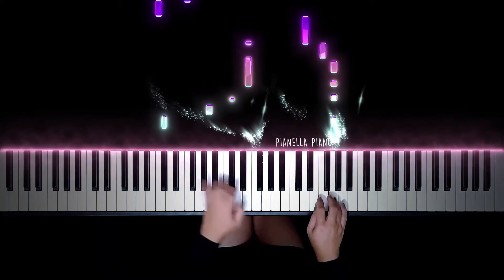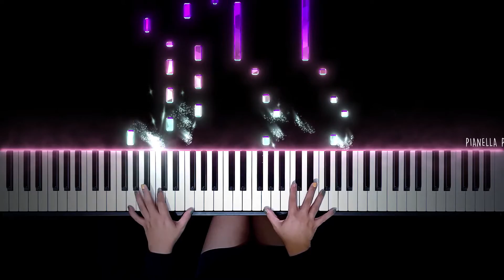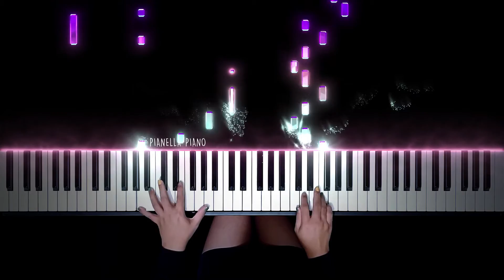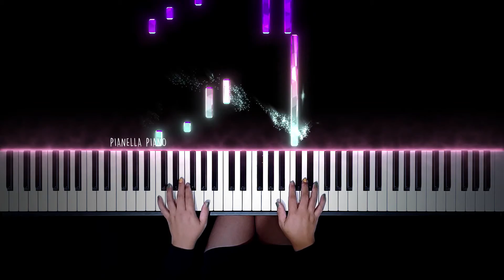Jimin - Face-off | Piano Cover by Pianella Piano